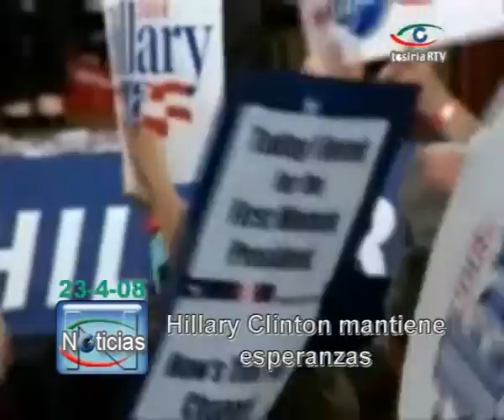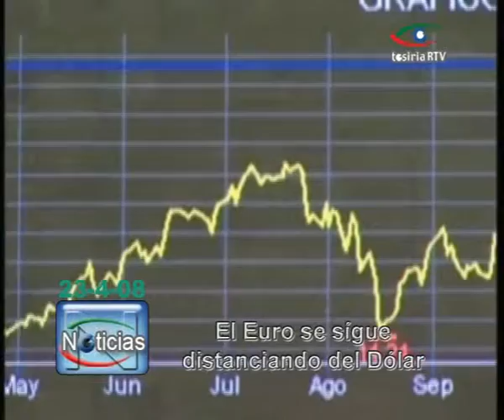Informativo de Tosiria RTV 230408-3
Tercera parte del informativo emitido en Tosiria RTV el 23 de Abril de 2008